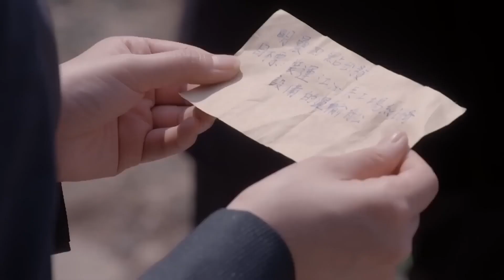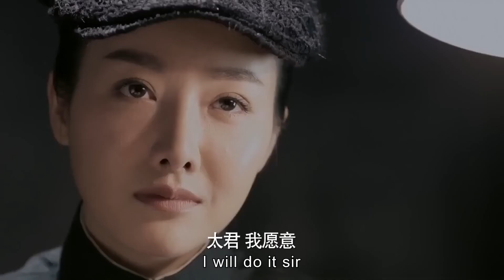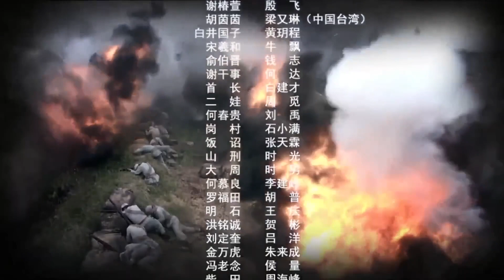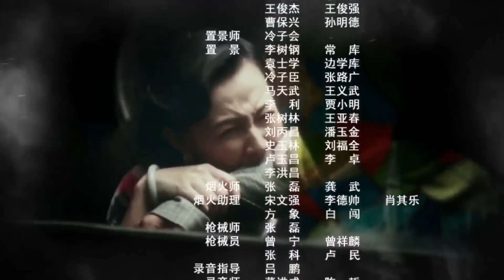【ENGSUB】《狂枪猎神》29 | 日军一支神秘部队偷袭八路军驻地，枪法入神的猎户战神与敌军决一死战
《狂枪猎神》讲述了猎户出身的萧长佑，在八路军主力部队的配合下，最终成功消灭代号“三十三”的日本部队的故事。1941年，日军一支神秘的化妆部队化妆成八路军偷袭了国民党军队；此后他们又化妆成国民党，偷袭了八路军驻地，给根据地军民造成巨大损失。此举引起国共双方的巨大矛盾。但是亲身经历了偷袭，并且侥幸生还的八路军二号首长警卫员萧长佑，和国民党第36团团长蒋延隆却都认为这里面有问题。最终，他们发现了日军化妆部队的阴谋。为了对付这个凶残狡诈的敌人，萧长佑在丧失了亲人和队伍的情况下，克服重重困难，在党组织的帮助下，成功地打入了日军的化妆部队，终于弄清了这只代号“三十三”的神秘部队的内幕。萧长佑不断传递出化妆部队的情报，而蒋延隆则在及其困难地条件下，将刚刚出院的伤残士兵组成“荣一团”，在八路军的协助下，与日军化妆部队决一死战。国共双方精诚合作，里应外合，最终消灭了这只凶残狡诈的三十三部队。